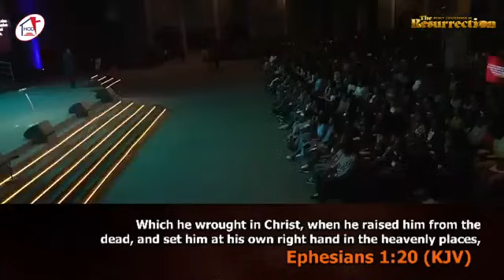THE EXTENT OF GOD'S POWER AS DISPLAYED IN THE RESURRECTION OF OUR LORD JESUS CHRIST- Apostle Selman